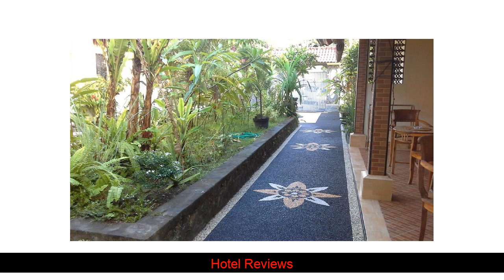REVIEW | Jimbaran Home Stay Bali Hotel in Bali Indonesia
Hi,
today i want to Give some information about Jimbaran Home Stay Bali Hotel in Bali Indonesia

Wonderful Indonesia

The 1-star Jimbaran Home Stay Bali offers comfort and convenience whether you're on business or holiday in Bali. The property features a wide range of facilities to make your stay a pleasant experience. To be found at the hotel are express check-in/check-out[] luggage storage[] airport transfer[] BBQ facilities[] car hire. Some of the well-appointed guestrooms feature internet access � wireless[] internet access � wireless (complimentary)[] non smoking rooms[] air conditioning[] desk. Entertain the hotel's recreational facilities[] including garden. A welcoming atmosphere and excellent service are what you can expect during your stay at Jimbaran Home Stay Bali.